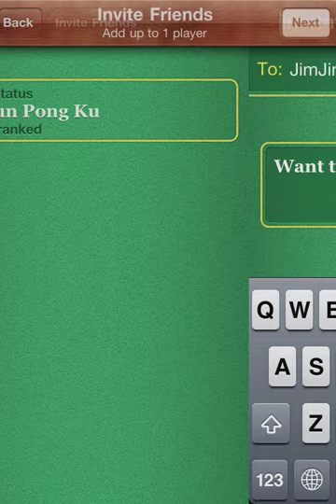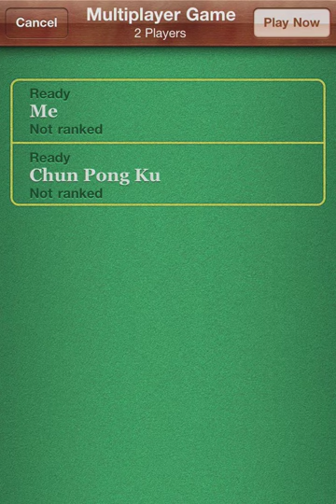E50BB90B 784A 4452 A64D 51779C1DD608